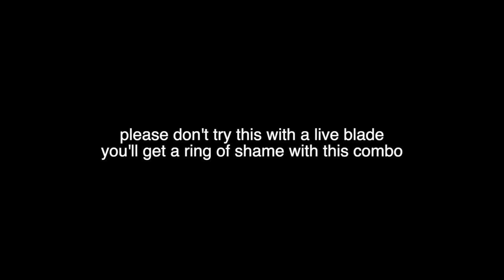octane balisong (butterflyknife) combo IRL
also sorry If i didn't respond to your comment, youtube isn't letting me reply to some.